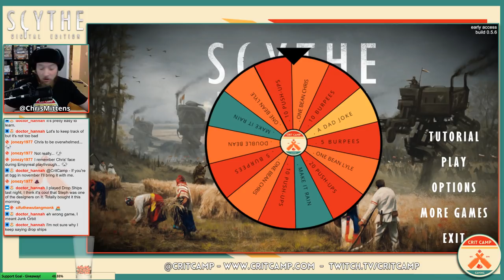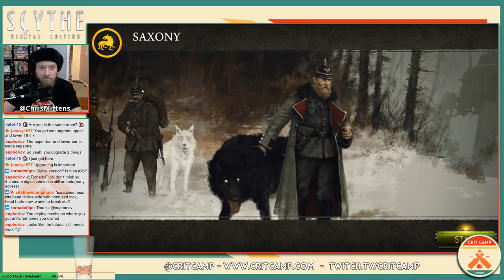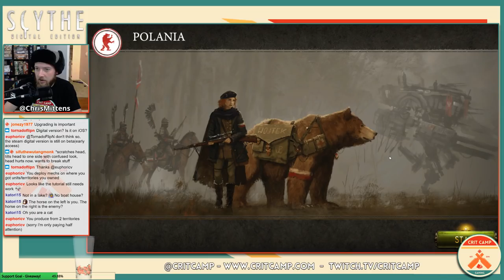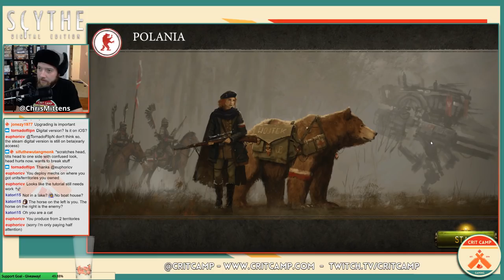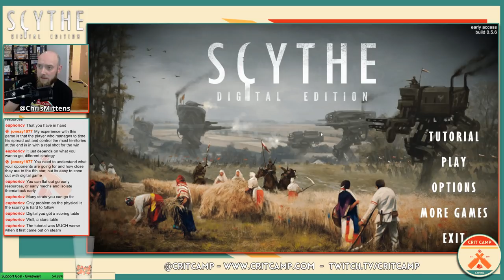Scythe Digital Edition EP1 - Learn & Play - Crit Camp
The hype has over come the camp! It's time to try out Scythe Digital Edition for the first time! This is a virgin play through of this popular strategy board game so buckle up as we head into the digital version and learn it from the ground up.